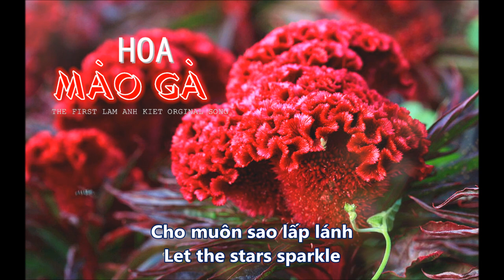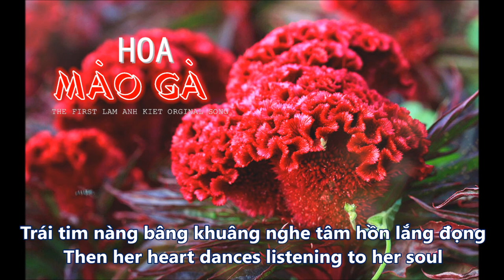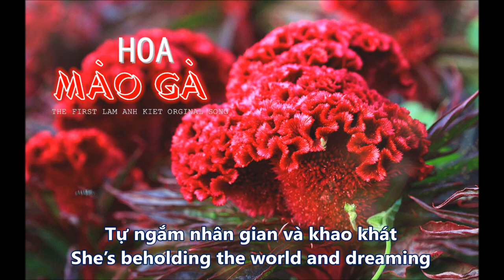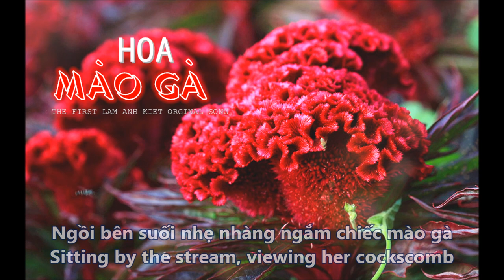Hoa mào gà (Cockscomb) [Official Audio] - Lâm Anh Kiệt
Composer: Lâm Anh Kiệt
Mixed by: Crazy Boy studio
Please hit like, subcirbe and give Kiet a happy birthday !! (2nd May is his birthday)
(ENGLISH BELOW)
Trong sự tích về hoa mào gà, nàng gà mái vì thương một cây trơ trọi không trổ được hoa mà nhường lại chiếc mào gà của mình để rồi từ đó, gà mái không còn chiếc mào trên đầu nữa, và trên thế gian lại có thêm một loài đẹp - Hoa Mào Gà, một biểu tượng đẹp của sự yêu thương và chia sẻ.
Dù bạn có khác biệt, nhưng hãy cứ là chính mình và vui sống, vì chắc chắn ít nhất cũng sẽ có một vòng tay ôm lấy bạn.
Kiệt thật sự rất hạnh phúc với sáng tác đầu tay 100% này của mình. Mong là nó cũng sẽ được mọi người yêu thương và đón nhận. Xin cảm ơn

In the tale of the Cockscomb flower, a hen sympathize for a tree which couldn’t blooming and she gives that tree her beautiful cockscomb. That’s why hens no longer have cockscomb on their head anymore and the world has another beautiful kind of flower. Cockscomb is the signature of love and sharing
It doesn’t matter if you are different, just keep being yourself and live your life the best way you can. There will definitely be someone truly loves you for who you are.
I am really happy with with my first 100% original song. Hopefully it will receive love and support from everybody. Thank you